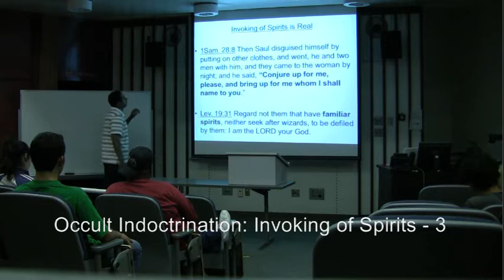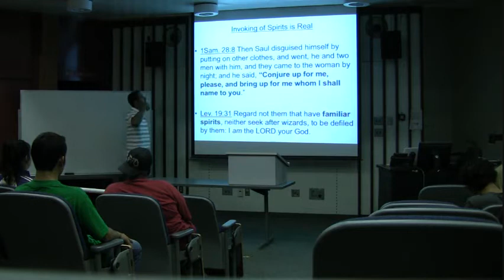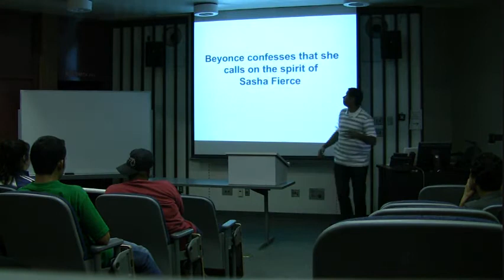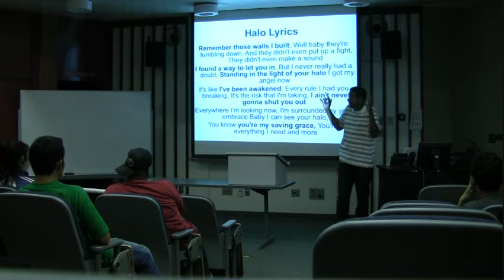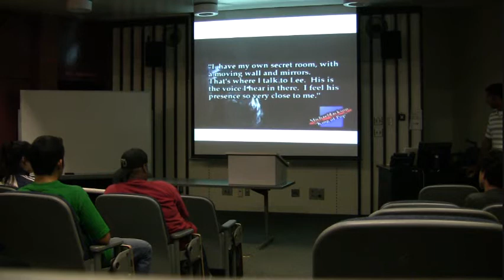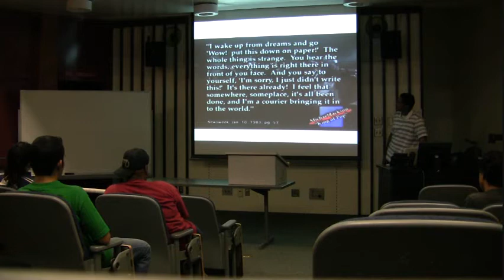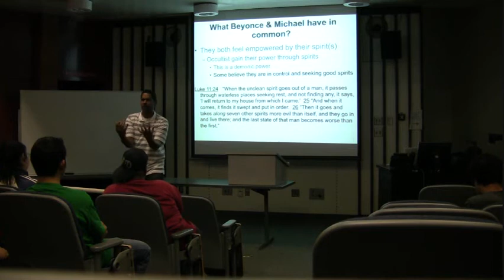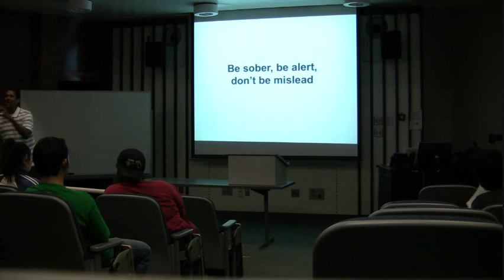Occult Indoctrination: Invoking of Spirits - 3